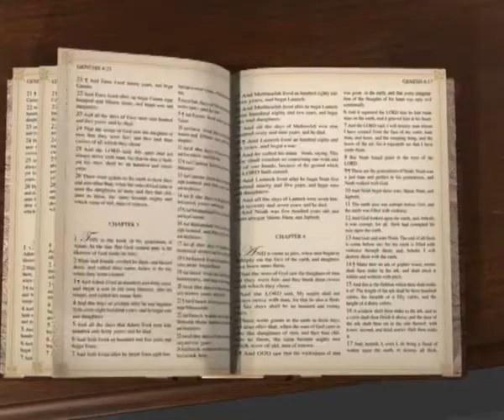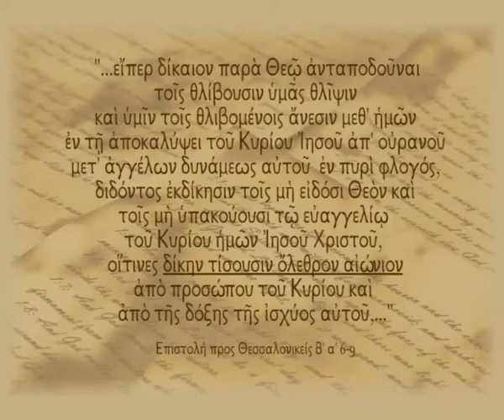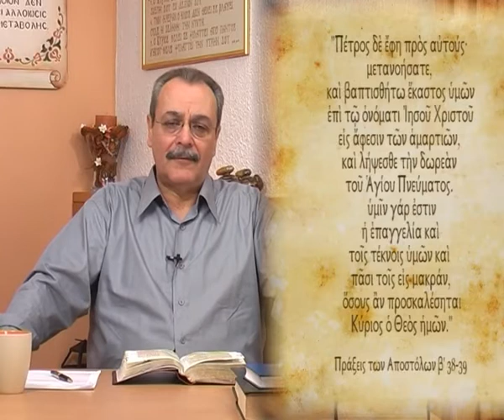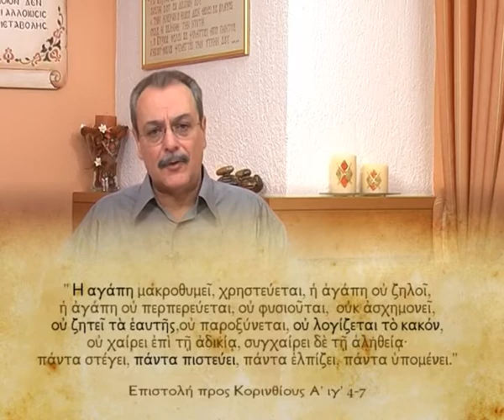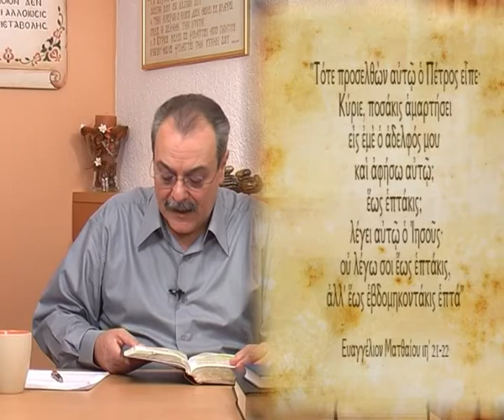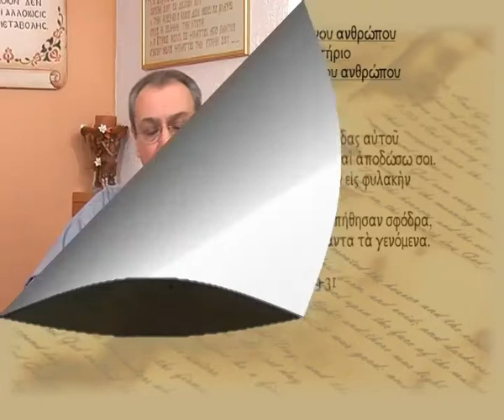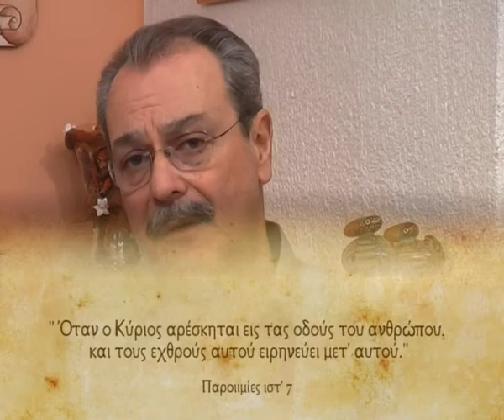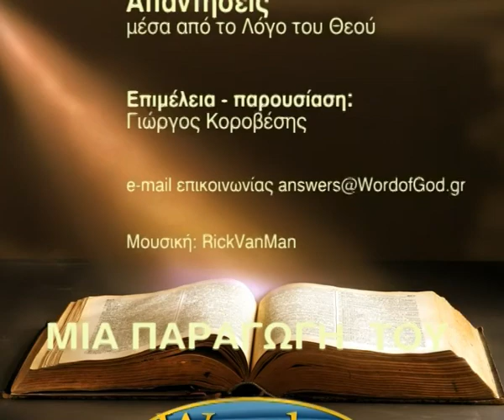Όλοι οι άπιστοι θα βασανίζονται αιώνια; (Απαντήσεις Νο 46)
Απαντήσεις μέσα από τον Λόγο του Θεού:
1.Όλοι οι άπιστοι θα βασανίζονται αιώνια;
2. Είναι προϋπόθεση για να συγχωρήσω κάποιον η μετάνοιά του;
Ημερομηνία -06/04/2010